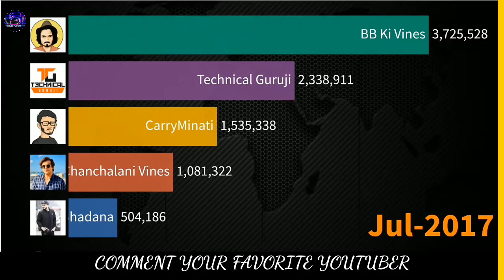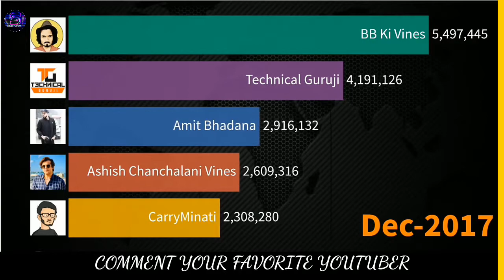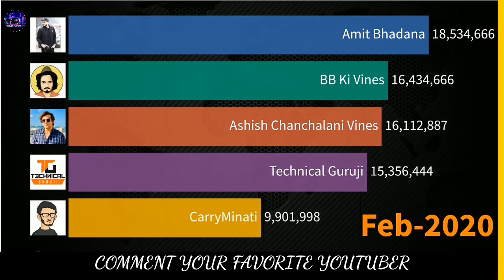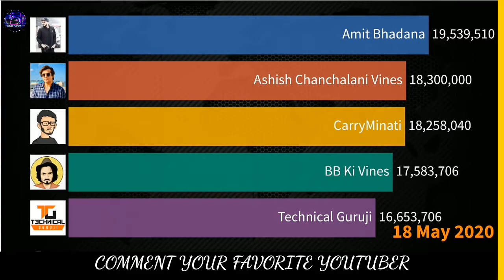CarryMinati vs Amit Bhadana vs Ashish Chanchalani vs BB Ki Vines vs Technical Guruji [RACE] video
web source;- Social balde and web archiver

musice by mbb